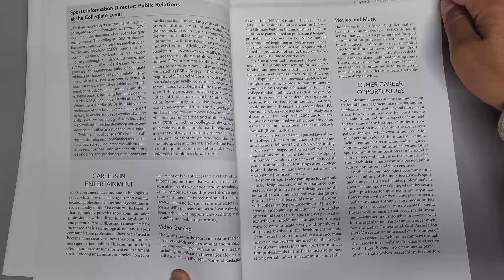Strategic Sport Communication, Fourth Edition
Sport continues to experience unprecedented popularity, with growth driven by the evolving ways teams, athletes, and media communicate with their audiences. This has brought on new career opportunities for students skilled in communication. Strategic Sport Communication, Fourth Edition, blends theory and research with practical approaches and current examples to provide students with a comprehensive examination of all aspects of sport communication.